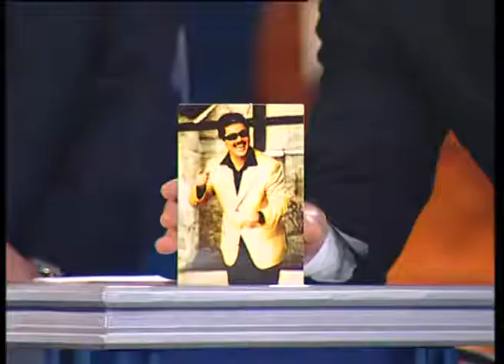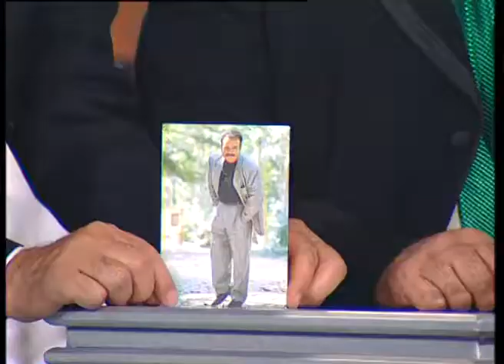39 Bölüm Bülent Serttaş Cengiz Kurtoğlu Sibel Pamuk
İbo Show  2000